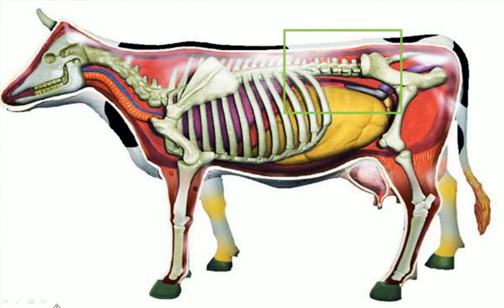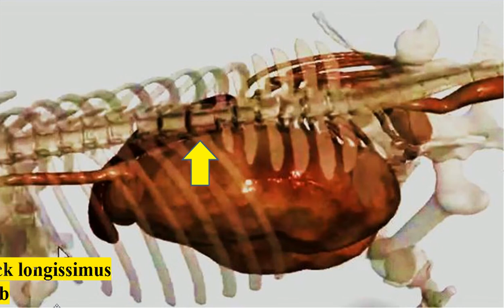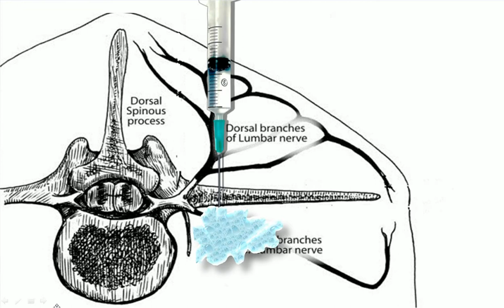Bovine paravertebral analgesia for cesarean delivery or rumenotomy 🐂